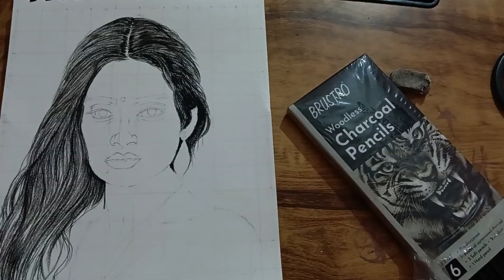Hyperrealism | Hyperealistic| Realistic charcoal Pencil Drawing| Beautiful Portrait